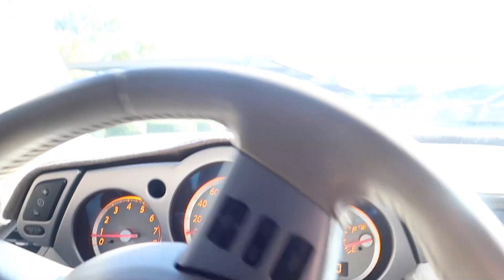PICTURES WITH SANTA FAIL, Vlogmas Day 10 & 12 | Karla Grajeda